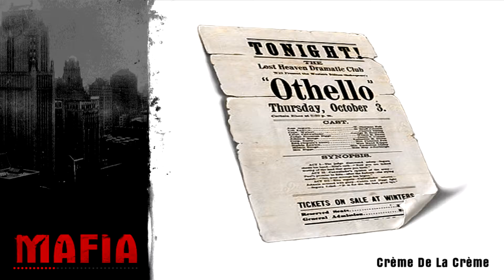MAFIA #024 | Die letzte Stunde hat geschlagen | ★ LETS PLAY ★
MAFIA [2002]

[Action, Third-Person-Shooter, Open-World]

► Hier kriegst du das Spiel her